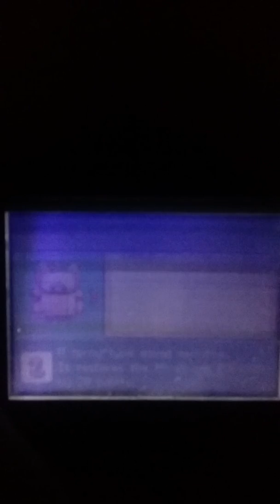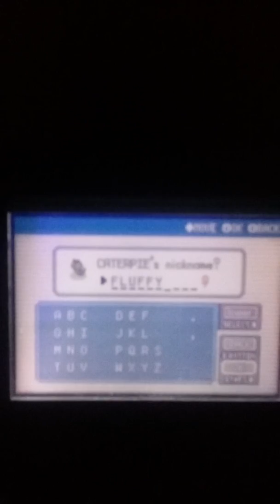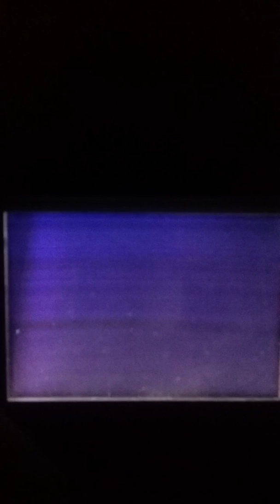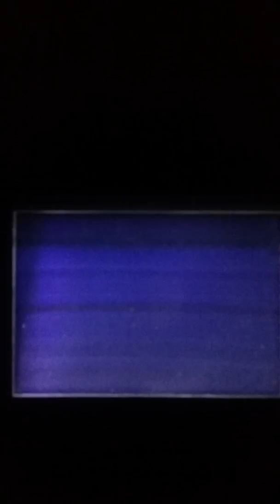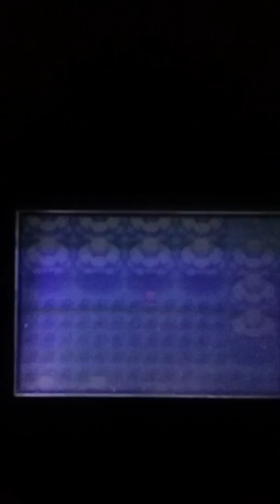Pokemon Leafgreen pt4 Smokin Weedle